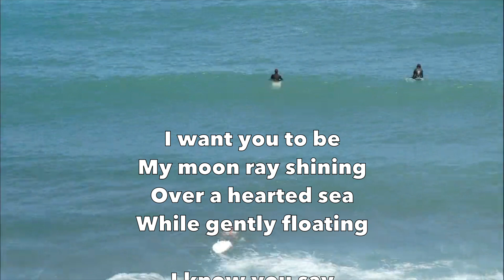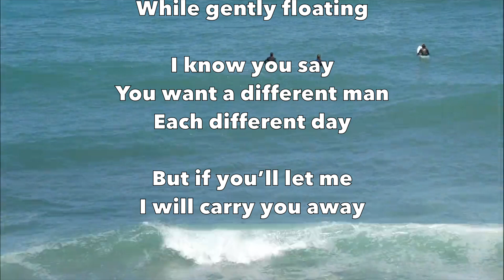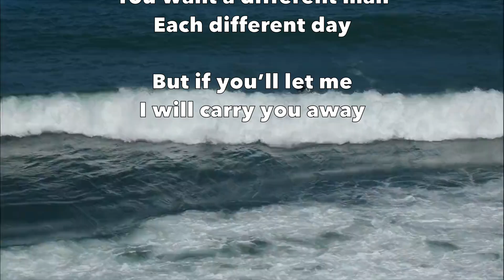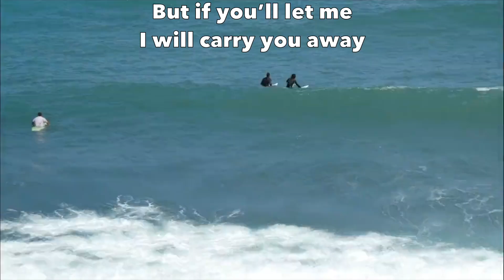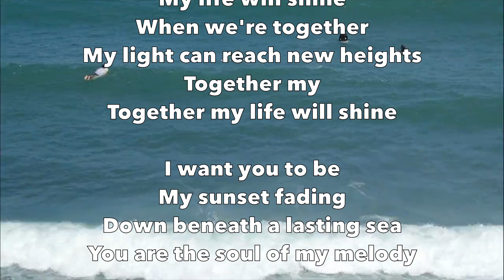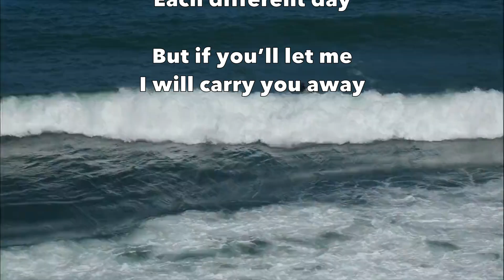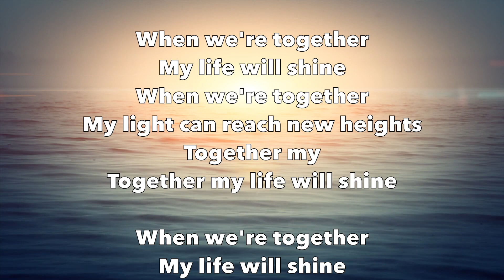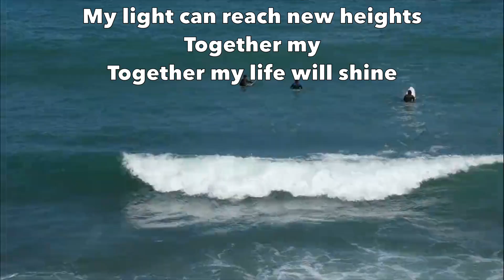Big Six - Lyric Video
Lyrics video for "Big Six" from the album "Pretty Girls" recorded by Kevin Charles on Liberty Records in 1994. All music and lyrics written and performed by Kevin Charles. @KevinCharlesMusic